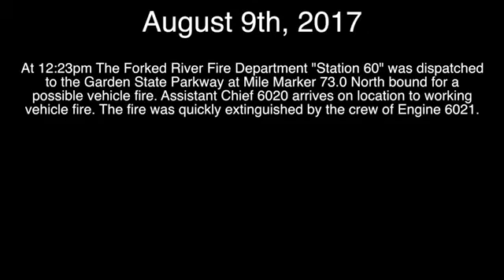FULLY Involved Vehicle Fire (Helmet Cam)